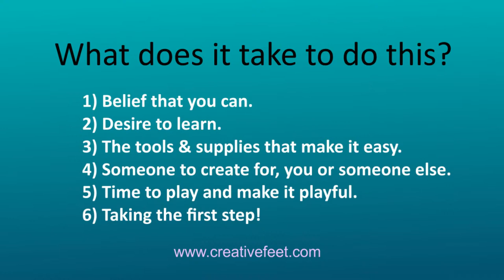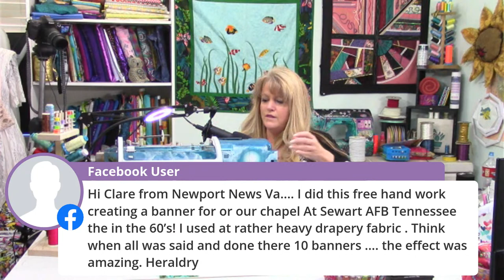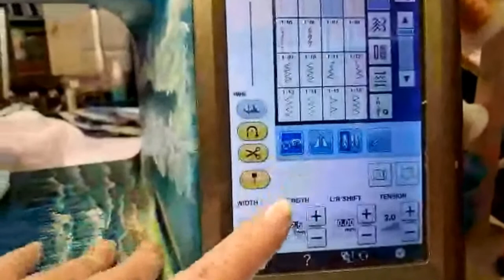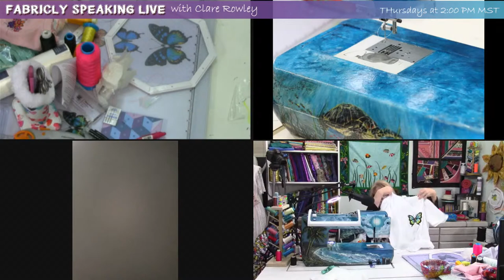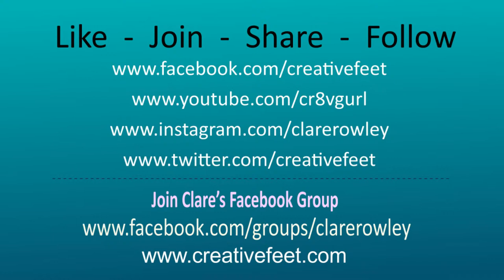LIVE - Free-Motion Tutorial for Home Sewing Machines!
All you need is a straight stitch on your sewing machine to perform incredible works of thread painting style artwork and my Octi-Hoops free-Motion hoops! In this Season 1 / Episode 9 of FABRICLY SPEAKING LIVE, I will be teaching you a complete Butterfly embroidery and providing you with the Free pattern! Print out your free pattern by joining our FREE online sewing, quilting & embroidery school

Needle Tack

Satinedge foot - also known as the MAGIC FOOT!

Pattern
Releasing soon

Warning Label Printouts are available free in the Home Sewing Enthusiasts Group inside of

Octi-Hoops on Amazon

From Amazon